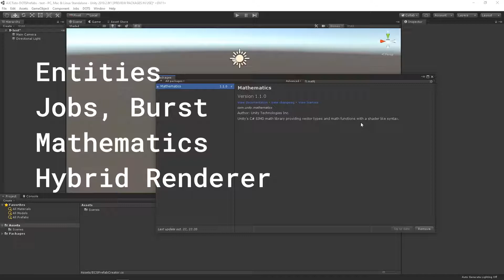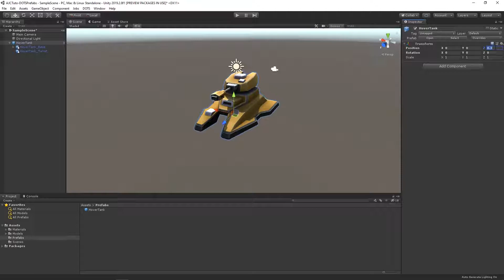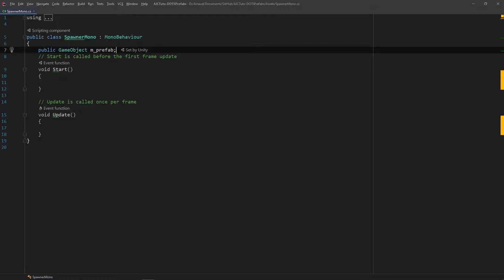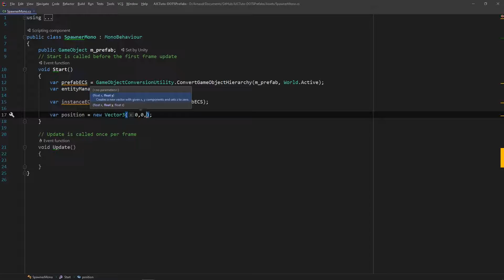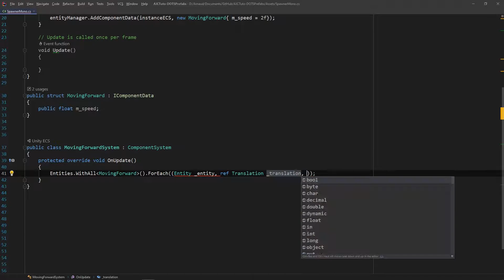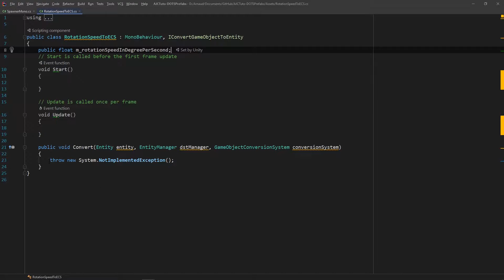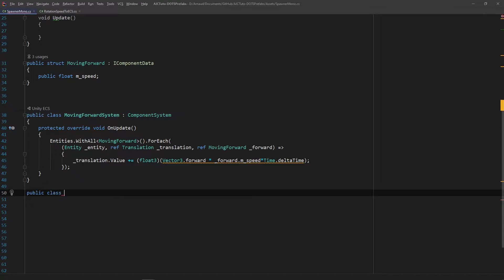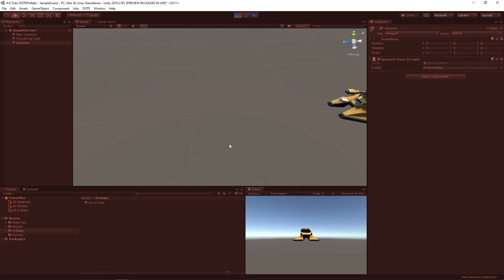DOTS #4 : Transformez vos Prefabs en entités ECS !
Créer des entités, c'est sympa. Mais c'est encore mieux de convertir des prefabs en ECS. Alors aujoud'hui, on regarde quels outils Unity met à notre disposition pour transformer vos prefabs en un set d'entités et comment leur attribuer des componentDatas.

Moteur : Unity 2019.2.9
IDE : Rider for Unity